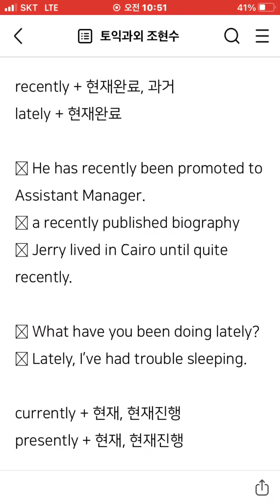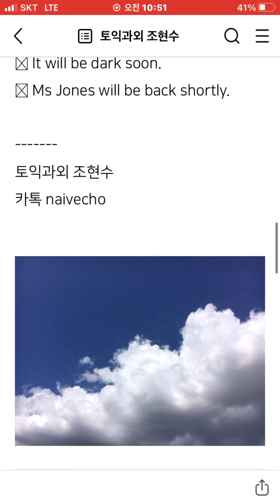토익과외: recently, lately